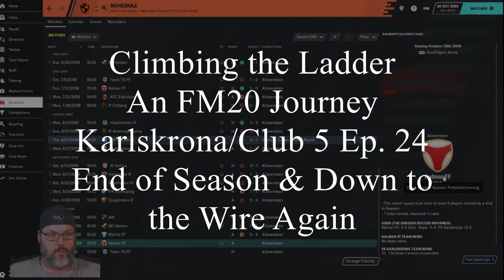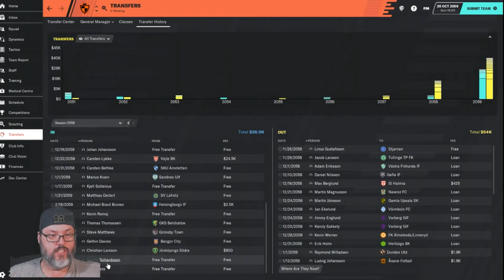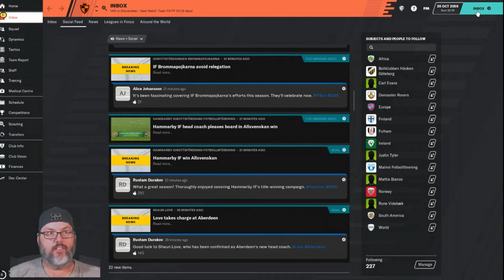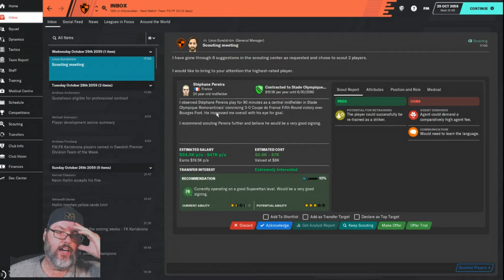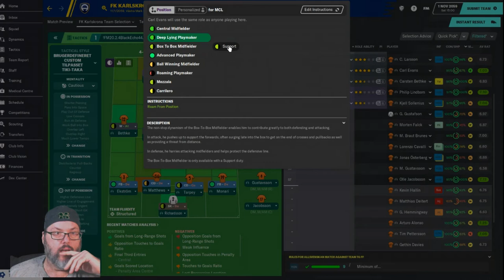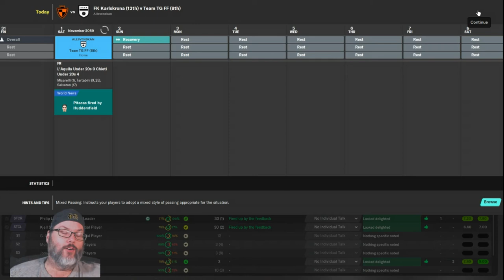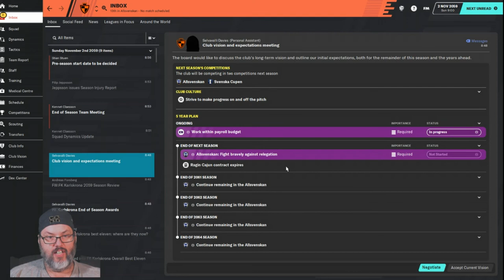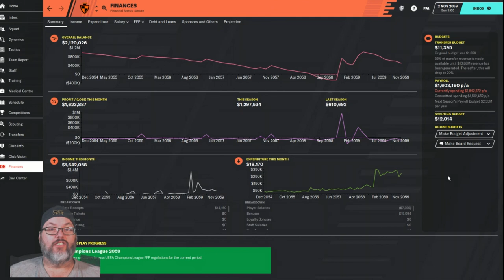Climbing the Ladder - An FM20 Journey - Karlskrona C5 Ep.24 - End of Season/Down to the Wire Again